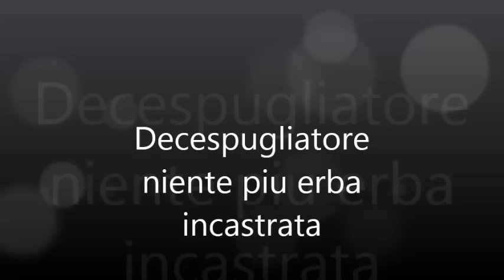decespugliatore,niente erba incastrata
come non fare incastrare erba fra il piatto e la testa del
decespugliatore